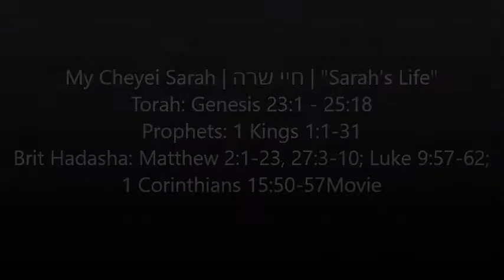Cheyei Sarah חיי שרה Sarah's Life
Torah: Genesis 23:1 - 25:18
Prophets: 1 Kings 1:1-31
Brit Hadasha: Matthew 2:1-23, 27:3-10; Luke 9:57-62; 1 Corinthians 15:50-57